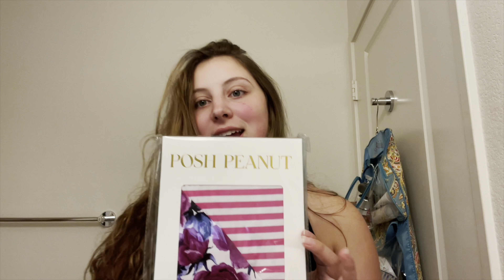Hiking in Hawaii with a baby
Today was so hard, fun, sweaty, and wet!!! hawaiishikes are intense ..when they said kid friendly they didn't mean baby friendly...

We also have 2 christmasgiveaways for you guys and they are posh peanut patoos!